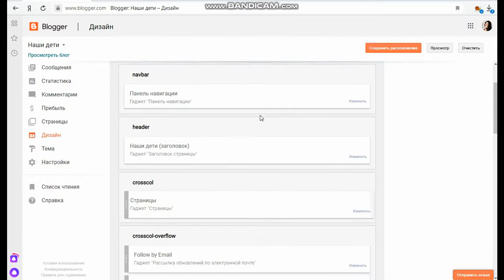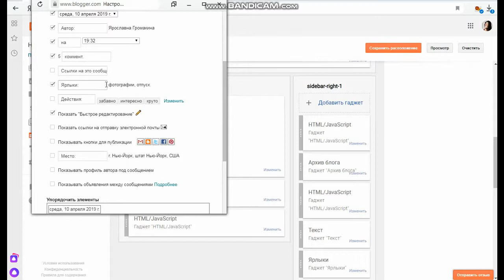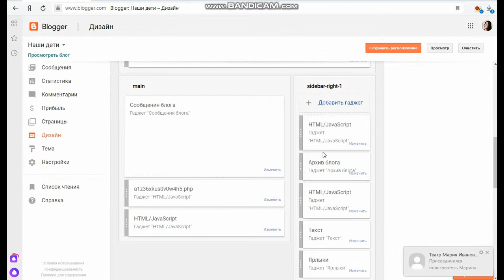Как указать автора на Blogger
Авторство на блоггере (Blogspot). Всё легко и просто! Пользуйтесь!